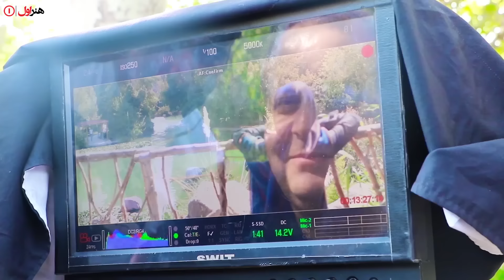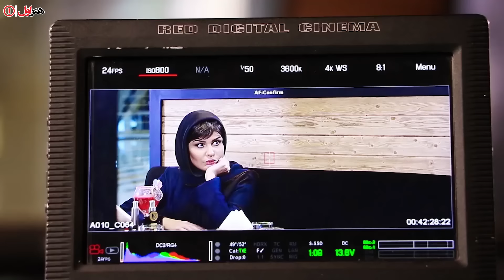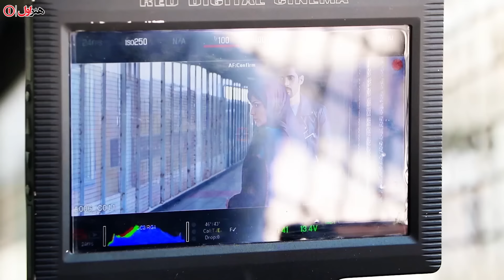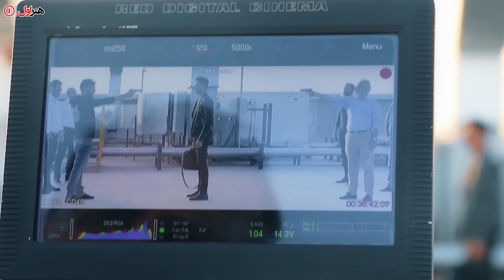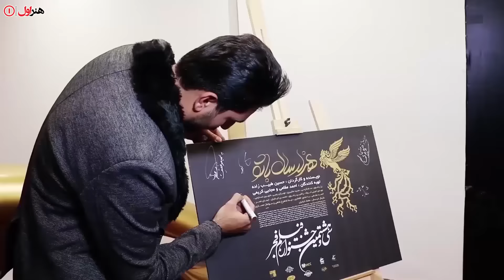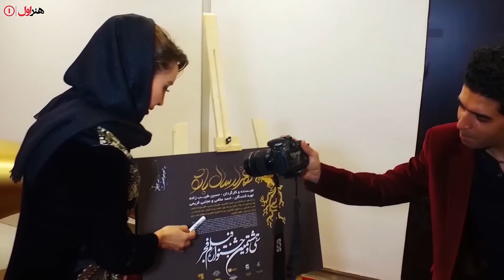فیلم سینمایی هزار سال با تو - پشت صحنه | Film Hezar Sal Ba To - Backstage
فیلم هزار سال با تو - پشت صحنه

خلاصه داستان:
«شاهین» از طرف رییس خود، «ستار»، مأموریت دارد که به دختری به اسم «سارا» نزدیک شود. با ایجاد رابطه بین آن ها، «روزبه»، شوهر سابق سارا از مخفیگاه خود خارج می شود. مأموریت شاهین تمام شده است ولی او حالا واقعا عاشق سارا شده ...

بازیگران:
رزرضوی، سام کرمی، سولماز حصاری، مجید مشیری، نیما شاهرخ شاهی، مهران رجبی، شهین تسلیمی، ایمان نصر، راشین رضوی، ماهک ثباتیان، محسن ثباتیان و….

کارگردان: حسین طبیب زاده
تهیه کننده: احمد مقامی، مجتبی کریمی
نویسنده: حسین طبیب زاده

ژانر: عاشقانه

Synopsis:
Shahin has a mission to approach a girl named Sarah. By establishing a relationship between them, "Roozbeh", Sarah's ex-husband, comes out of hiding. Shahin's mission is over, but now he really falls in love with Sara ...

Production: 2019

Cast:
Rose Razavi, Sam Karami, Solmaz Hessari, Majid Moshiri, Nima Shahrokh Shahi, Mehran Rajabi, Shahin Taslimi, Iman Nasr, Rashin Razavi, Mahak Sabatian, Mohsen Sabatian and….

Director: Hossein Tabibzadeh
Producer: Ahmad Maghami, Mojtaba Karimi
Author: Hossein Tabibzadeh

Genre: Romance